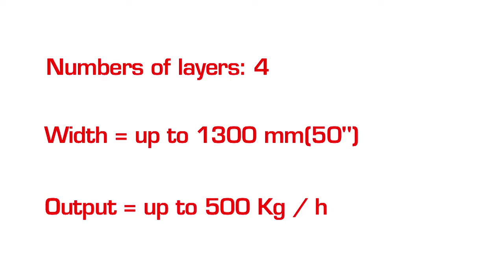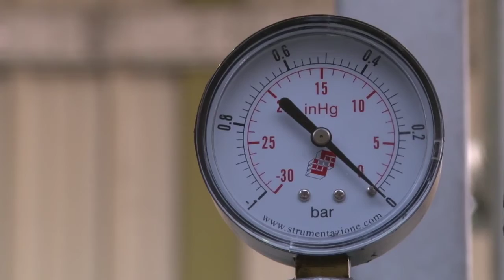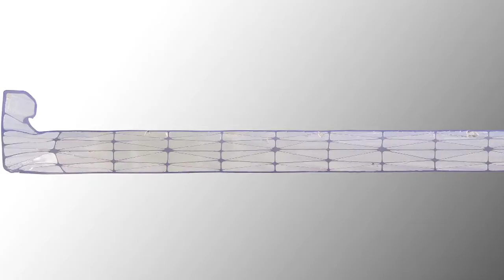POLYCARBONATE AND PMMA MULTICELL PROFILE AND CORRUGATED BOARD EXTRUSION LINE